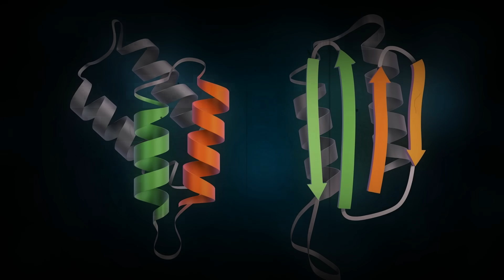The Origin of the Plague of Madness in Primal: Virus, Bacteria, or Prion?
One of the most brutal and terrifying episodes of Primal, Genndy Tartakovsky’s series, is "Plague of Madness", where we witness the transformation of a herbivorous dinosaur into an unstoppable, bloodthirsty monster. But… what caused this horrifying infection? 🤔

In this video, we’ll take an in-depth look at what the Plague of Madness is, how it’s portrayed in the series, and why it’s so lethal. We’ll also explore possible scientific explanations, comparing it to real diseases like rabies, gas gangrene, and zombie fungi found in nature. Additionally, we’ll question what could have happened if the plague had spread beyond a single sauropod.

🦖 Is it a virus, a bacteria, a prion, or something even more terrifying?
🔥 How does it affect the bodies and minds of its victims?
🌋 Why couldn’t even lava stop it instantly?

If you love Primal, horror, and zombie infections, this video is for you!

Please note that some videos feature AI-generated voices and images. However, there is a real person behind them. This is the English version of my original Spanish channel. I use AI voices to make the content easier for both myself and the audience to understand, as I am not a native English speaker.